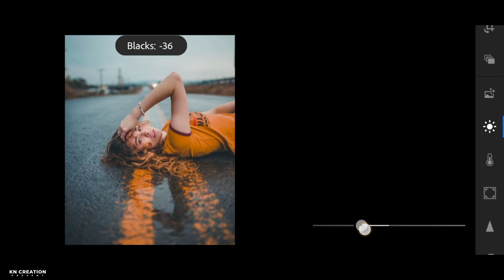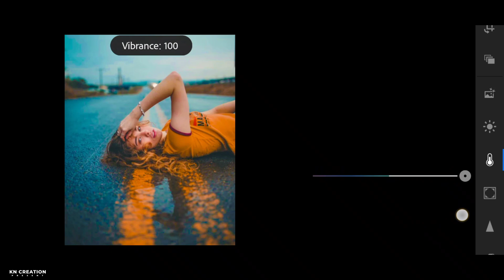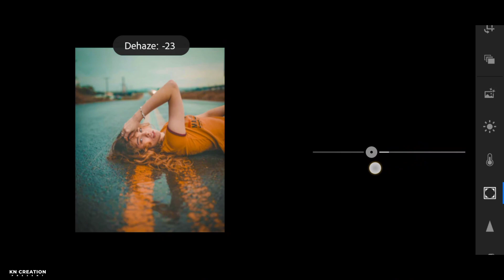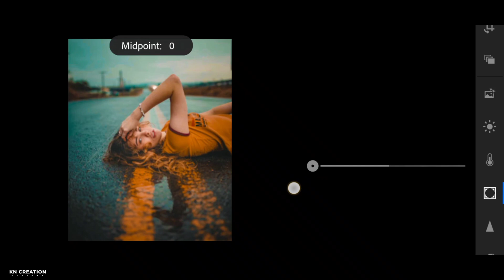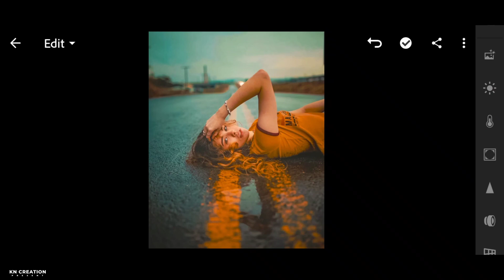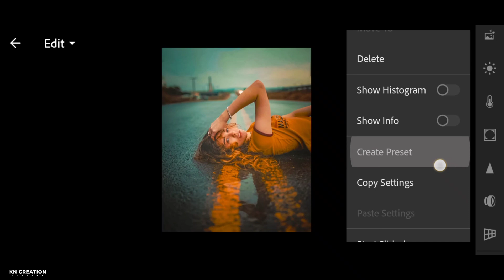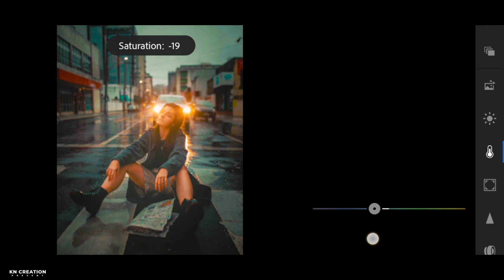Lightroom free mobile presets dng file download | Glow orange effect editing | Lr mobile tutorial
Watch Video Full For Zip Password